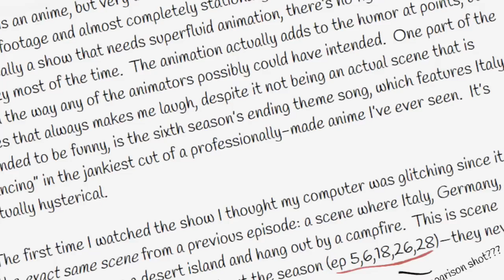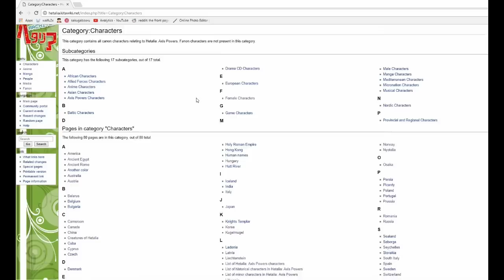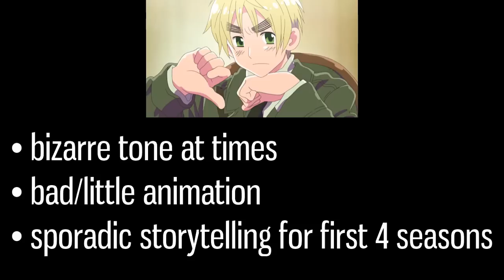Hetalia Is Weirdly Good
Hetalia is the best historical parody anime featuring national personifications of countries.  In fact, it's the only historical parody anime featuring national personifications of countries.  I talk about why it's weirdly good (despite a lot of problems) in this review and reflection on Hetalia.

HETALIA IS NO LONGER ON NETFLIX!  YOU CAN WATCH IT ON FUNIMATION BELOW!
Episode 1-56 and 101-122 and 126-135 are all free to stream there.  Episodes 57-100 and 123-125 require Funimation Premium (I don't know why these episodes and not others, but c'est la vie!).

Hetalia Streaming Elsewhere.  Some episodes are on Youtube!  I've linked them below.